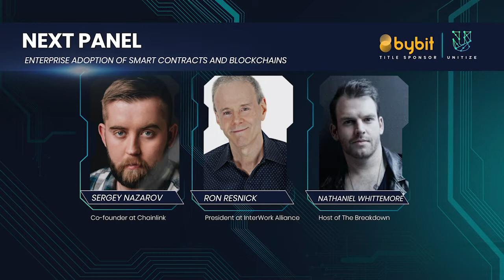Unitize2020: Enterprise Adoption of Smart Contracts and Blockchains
Speakers: Sergey Nazarov, Ron Resnick, Nathaniel Whittemore